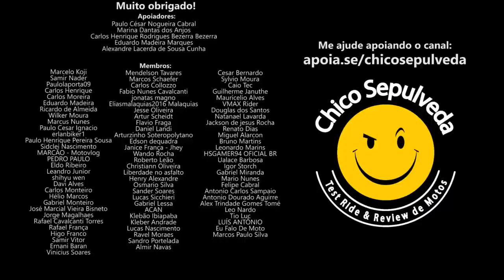Expectativa Motos para 2024: Triumph, Royal Enfield, Zontes e Bajaj